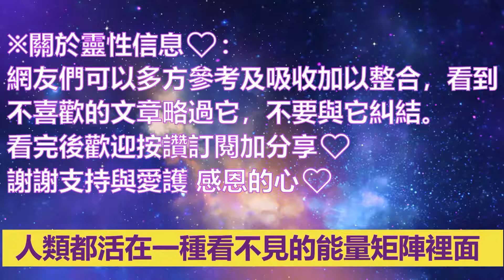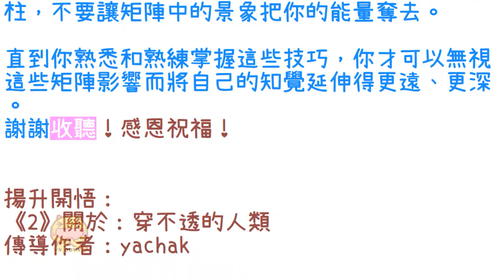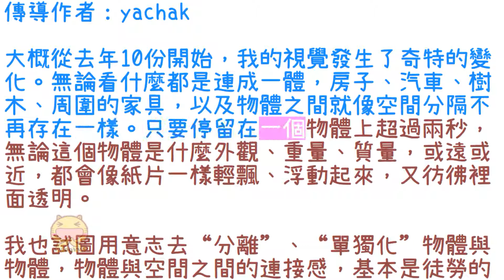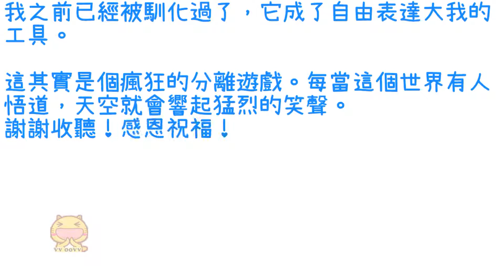覺者信息【yachak】《1》你周圍世界的能量矩陣；《2》穿不透的人類（近期信息會集中收錄放在一起喔）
【yachak】有些近期信息會集中收錄放在一起喔
揚升開悟：
0:00 影片開頭
0:37 《1》你周圍世界的能量矩陣 (20140523)
4:35 《2》穿不透的人類 (20140525)